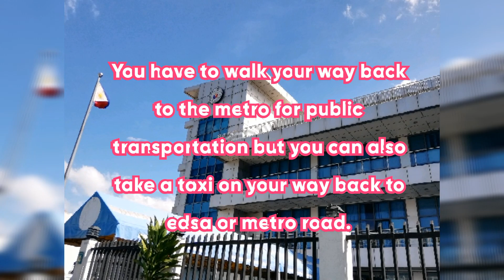Passport Renewal during Pandemic, mabilis kaya? | DFA Manila Aseana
Hello Youtube lovers, I didn't expect how smooth and fast it went during my passport Renewal even during pandemic, I guess it's just really easier to get it renewed these days. I hope you like my simple and quick vlog.